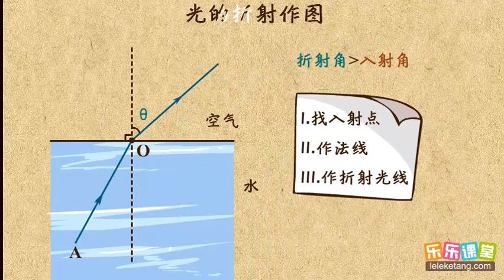16光的折射作图 光现象 中学物理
16光的折射作图  光现象   中学物理